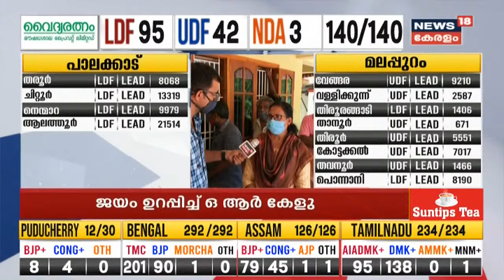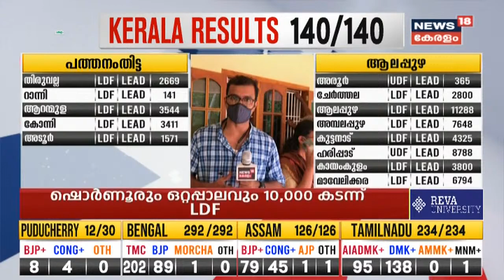Kerala Election|ഇടത് തരം​ഗത്തിനിടയിലും വടകരയിൽ വിജയിച്ചത് TP ചന്ദ്രശേഖരന്റെ രാഷ്ട്രീയമാണ് : KK Rema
ഇടത് തരം​ഗത്തിനിടയിലും വടകരയിൽ വിജയിച്ചത് TP ചന്ദ്രശേഖരന്റെ രാഷ്ട്രീയമാണെന്ന് KK രമ

Counting of votes began in the high-stakes Assam, West Bengal, Kerala, Tamil Nadu, and Puducherry assembly elections, overshadowed by the raging COVID pandemic. Who will win Kerala Election 2021-  LDF or UDF? Does BJP led NDA have a chance? What will happen in the turfs of Bengal, Assam, Tamil Nadu, and Puducherry?